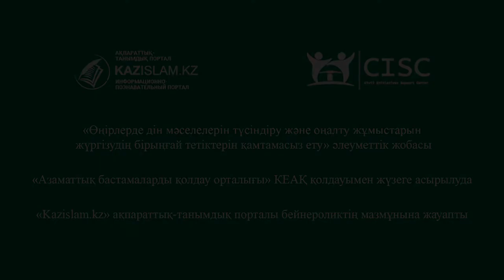Сәлем салу - серік қосу емес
Тәрбие-тәлімге толы қазақтың жақсы салттарының бірі - келіннің түскен шаңырағындағы  үлкендерге  иіліп сәлем салуы. Сәлем салып, құрмет көрсеткен ибалы келінге  үлкендер жақсы тілек айтып, дұға тілейді.

«Аллаға ғана сыйыну керек» деп сыйыну мен сыйлауды ажыра алмайтын деструктивті діни  ағым өкілдері  әлі  де  бейбіт  ортаны  бүлдіруге  тырысады.  Мамандар: «дәстүр мен діннің аражігін ажыратып үйренген абзал» - деген ұстанымда.